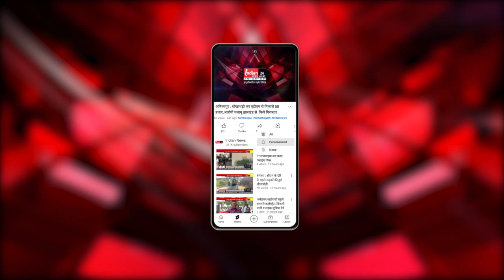Bhilai : चंद्रयान-3 मिशन में चरोदा का युवक भरत भी शामिल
Our Links